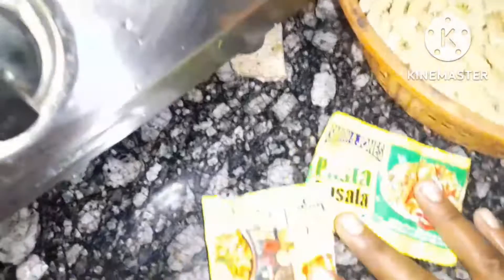evening to next day evening routine share # bengali vlogs